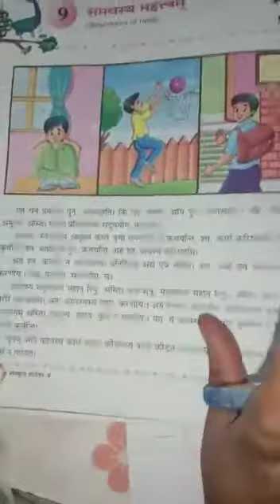Class- 4, Sanskrit, Chapter-9, Samayasya Mahatwam, Practice Work, Day-2, 03/09/2020